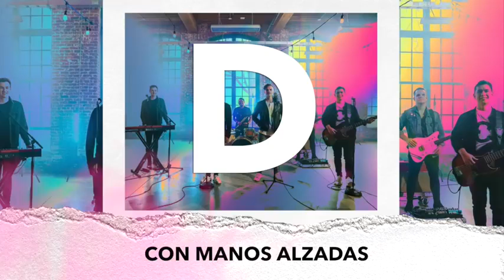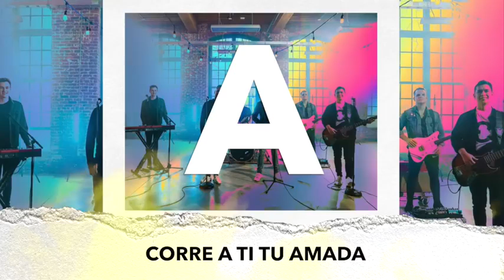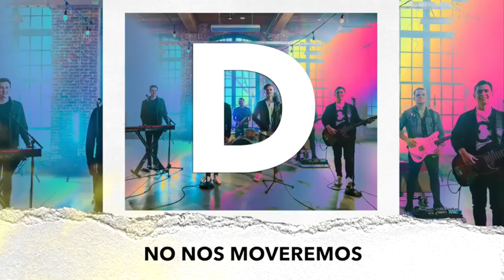“IMPRESIONANTE” Cifrado Acordes